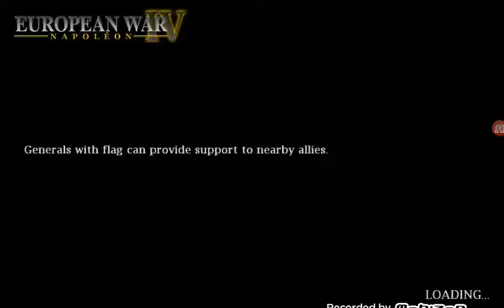European War 4. Enseñando mis generales